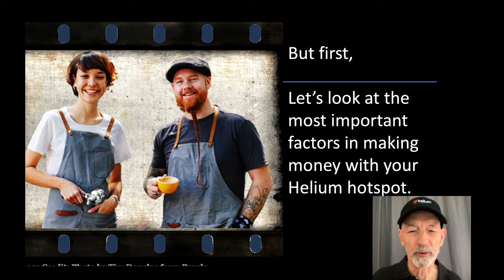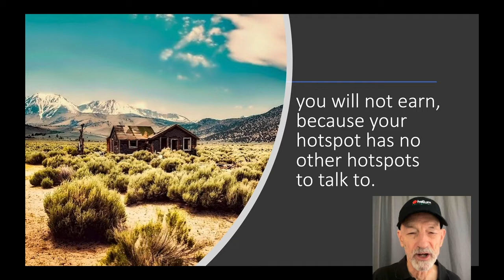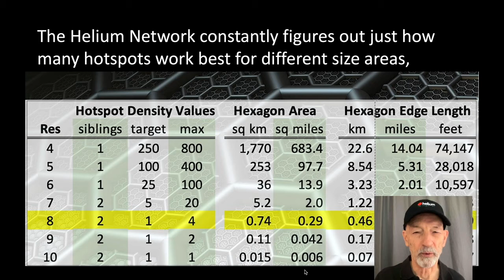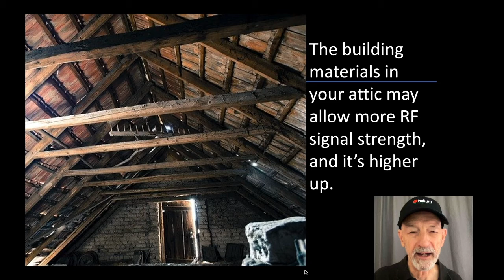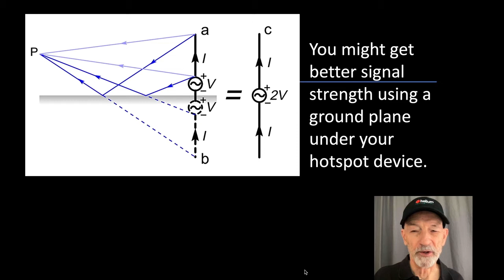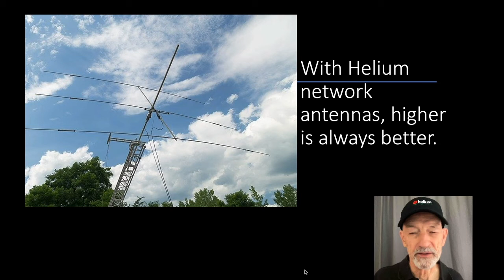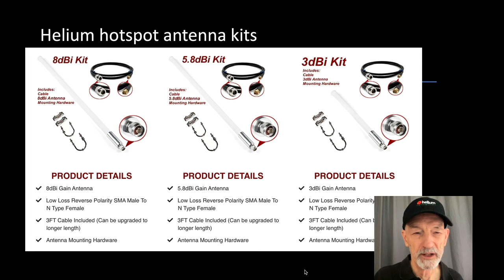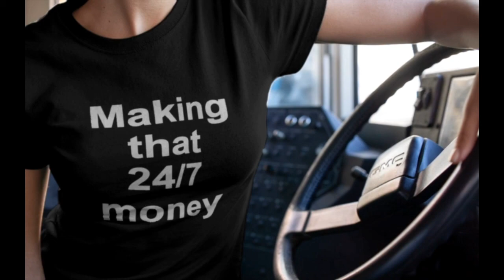DIY Business Ideas 2021: How To Make More Money Without Working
. . . and remember to reserve your Hotspot!

Helium Mining is a no-work, innovative way to increase your business revenues without just a small amount of investment money or overhead costs.

Simply agree to host a Helium Network Internet-of-Things Hotspot in your place of business (or home). Application for the mining device costs $99 through iHub Global, plus $18/mo for the lease. Other Hotspot hosts are earning hundreds and a few are earning even thousands of dollars of passive income every month.

The Helium Network recommends placing your hotspot device in a window, but this video tells you how to position your hotspot to make even more money.

Businesses or people with these Helium Hotspots get paid every month without working. They can exchange the Helium tokens they earn for dollars or other currencies.

Image Credits:
Couple sitting: Photo by Tim Douglas from Pexels
Shop Owners Back to Back: Photo by Tim Douglas from Pexels
Business Couple Setting Up: Photo by Tim Douglas from Pexels
RAK hotspot miner device: Image courtesy iHUB Global Network
Market: Photo by Kyle Ryan on Unsplash
Radio Frequency Symbol: open clipart.org, public domain
Blockchain Network: Image by Gerd Altmann from Pixabay
Goldilocks: Photo by Ivan Lapyrin on Unsplash
Various screenshots from research on explorer.helium.com
Business Couple Shop Owners: Photo by Tim Douglas from Pexels
Making That 24/7 Money Video: Original Mockup Design made with PlaceIt.net